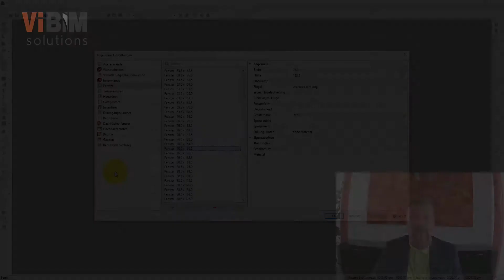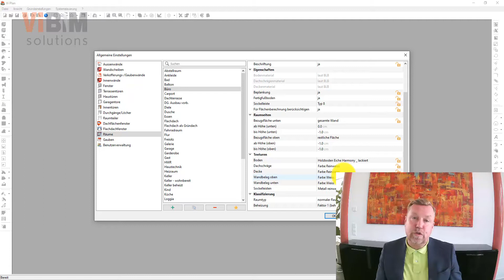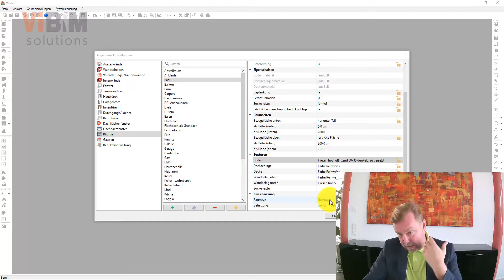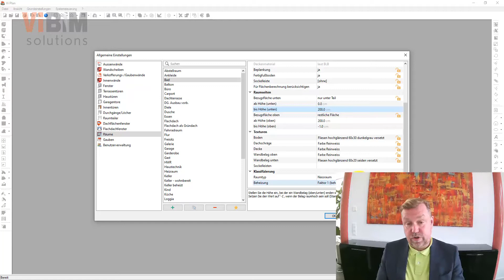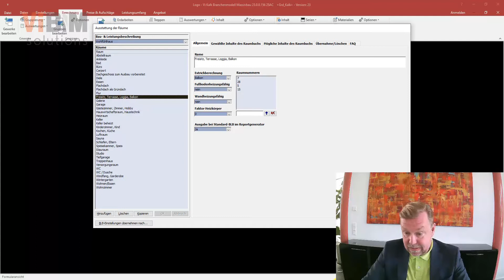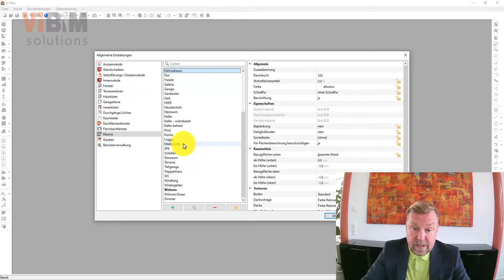Vi - Version 23 Massivbau - Räume Teil5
Hier erfahren Sie, welche Änderungen in der Planungsdatenbank im Bereich der Räume erfolgt sind. Warum neue moderne Texturen verwendet, warum die Räume für die BIM Denkweise klassifiziert und welche Räume neu angelegt wurden. Und wie das Zusammenspiel mit der Kalkulation funktioniert.